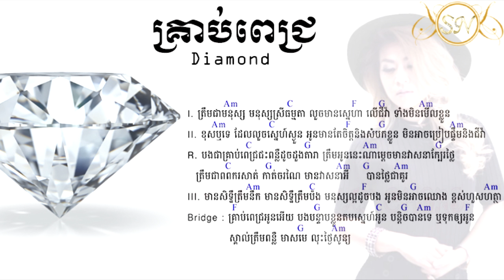គ្រាប់ពេជ្រ|krob pich|Diamond Original song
គ្រាប់ពេជ្រ|krob pich|Diamond Original